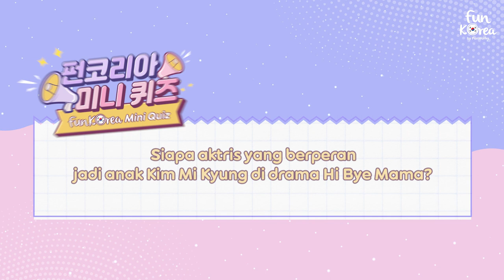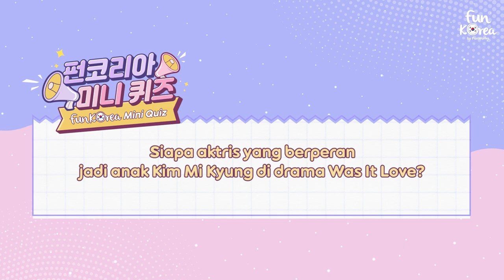FUNWORKS AHJUMMA LEGENDARIS KIM MEE KYUNG!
Temen-temen Funkorea yang suka nonton drama Korea pasti sudah nggak asing lagi nih dengan ahjumma legendaris Kim Mee Kyung yang sering banget muncul di drama Korea kesukaan kamu.
Kim Mee Kyung membintangi sejumlah drama besar seperti Healer, It's Okay not to be Okay, Was it Love?, dan Hi, Bye Mama.
Meski identik banget dengan karakter ahjumma atau ibu, sifat Kim Mee Kyung di tiap drama berbeda loh. Kebayang kan, betapa hebatnya Kim Mee Kyung memainkan karakter ahjumma yang berbeda di tiap drama?

Mau tau fakta yang lebih lengkap tentang Kim Mee Kyung? Yuk kita cek videonya!

Buat kamu yang mau ikutan kuis berhadiah dari Funkorea, yuk isi jawaban kamu di sini:
Follow our IG for updates!